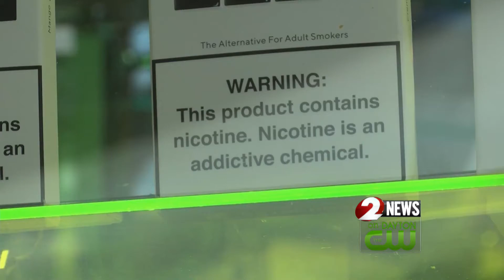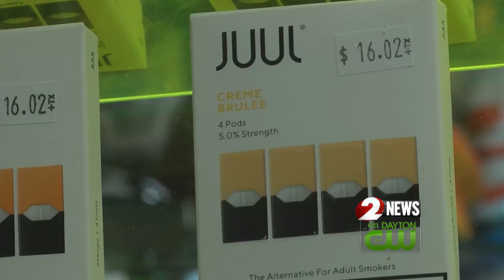New rules proposed for e-cigarettes